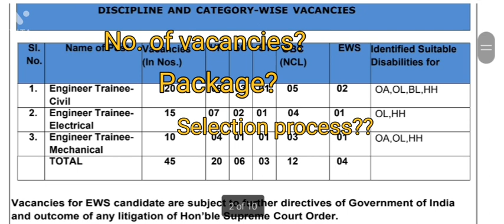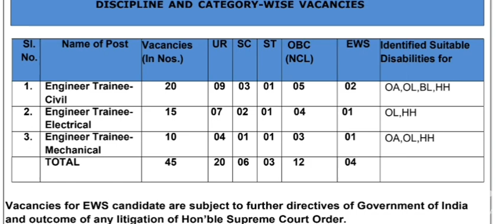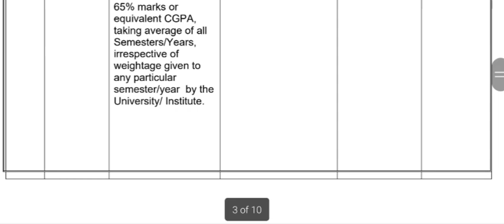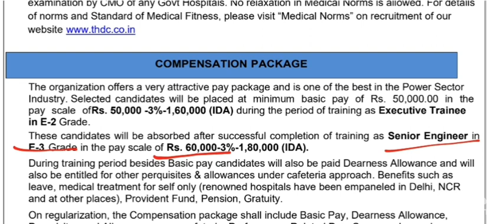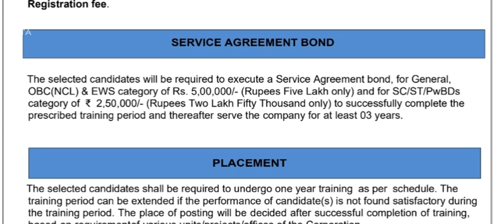THDC RECRUITMENT OUT||BE/BTECH||PERMANENT PSU GOVT JOB||FRESHERS ELIGIBLE|SALARY- 1,60,000#gate2022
THDC INDIA LIMITED RECRUITMENT OUT
BE/BTECH IN ELECTRICAL CIVIL MECHANICAL

FRESHERS ARE ELIGIBLE
PERMANENT JOB
GOVERNMENT PSU JOB

GATE 2022 SCORE IS REQUIRED